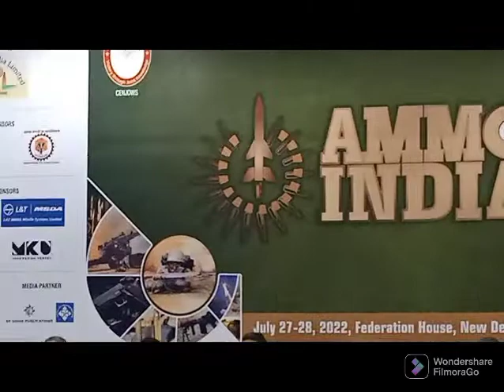Defence Minister Rajnath Singh inaugurating AMMO INDIA 2022 at FICCI.